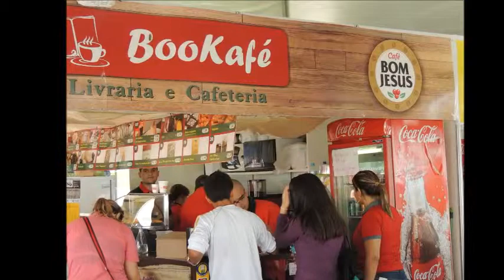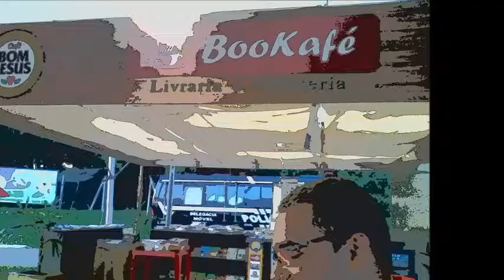Bookafe Caxias do Sul RS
Cafeteria  Crista.  mudo para  o parque dos Macaquinhos  Rua Getúlio  Vargas